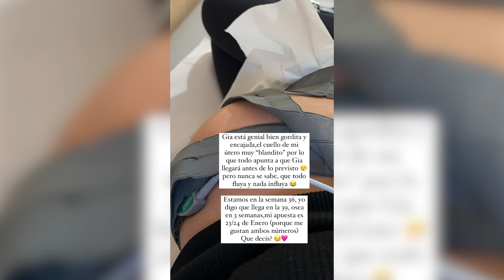Violeta encara la recta final de su embarazo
A pocos días de convertirse en madre por segunda vez, Violeta está disfrutando de la recta final de su embarazo. Muy nerviosa por la inminente llegada de su pequeña Gia, ha asistido a revisión de monitores para encarar las últimas semanas de embarazo. Así, ha querido mostrar su nerviosismo ante el nacimiento del nuevo miembro de su familia.